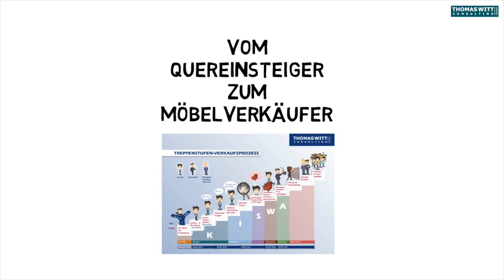Ausbildungsprogramm: Vom Quereinsteiger zum Möbelverkäufer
Wissen Sie, wie man aus gut gelaunten Quereinsteiger innerhalb eines bestimmten Zeitraums, gute bis sehr gute Möbelverkäufer macht?

Wenn nicht, wird es höchste Zeit! Denn es gibt keine fertigen Möbelverkäufer auf dem Markt, und wenn sie auf dem Markt sind, dann hat das Gründe. Das heißt, da wo sie herkommen, war irgendjemand wahrscheinlich nicht zufrieden mit ihnen.

Ich habe im letzten halben Jahr 10 oder 15 Vorträge auf (unklar) gehalten, bestimmt vor über 100 Möbelhausbesitzern, und immer wieder darüber geredet, wie man aus Quereinsteigern, innerhalb einer gewissen Zeit, zum Beispiel 12 Wochen, perfekte Verkäufer machen kann.

Das besteht ja aus zwei Dingen: einmal die Warenkunde, die in der Regel ganz gut im Haus abgebildet wird, aber dann auch das Verkäuferische: wie komme ich an jeden Kunden ran? Wie kriege ich Kunden ins Gespräch? Wie kriege ich Kunden zum Sitzen, bevor Ware gezeigt wird? Wie leite ich den Abschluss ein? Wie zeige ich Ware, und wie hole ich gegebenenfalls das zweite Gesicht? Jetzt habe ich, obwohl ich das 100 Möbelhausbesitzern erklärt habe, und ihnen auch die gesamten Unterlagen dazu zur Verfügung gestellt hatte, hat es nach meinem Wissen kein einziger umgesetzt. Warum nicht? Die haben keine Zeit, und die haben nicht die Energie dafür. Das heißt, ich bin hingegangen, und habe einen 100% Club für Quereinsteiger gegründet. Was ist das? Das ist ein Programm, in dem Quereinsteiger, die ausgebildet werden wollen, das ist ganz wichtig, die Leute müssen lernen wollen, innerhalb von 12 Wochen, das gesamte verkäuferische Handwerkszeug beigebracht kriegen, und zwar in einer Mischung von Präsenz-Treffen, also, wir treffen uns zwei Mal, regelmäßigen Telekonferenzen, Aufgaben, die täglich über eine App kommen, ein Berichtswesen, es ist wichtig, dass die Leute von Anfang an ihre Statistik sich angucken: Wie viele Kontakte, wie viele Gespräche habe ich? Dieses Programm habe ich jetzt geschaffen, und biete es dem Möbelhandel an. Das heißt, in 12 Wochen einen Quereinsteiger, der vorher noch nicht verkauft hat, zu einem guten Verkäufer zu machen. Die warenkundlichen Sachen, die müssen vor Ort kommen, aber das ist in der Regel das geringste Problem. Das heißt, wenn Sie jemanden in dieses Programm schicken, haben Sie die Sicherheit entweder, dass Sie nach 12 Wochen jemanden haben, der super funktioniert, denn dafür stehen wir und unsere Firma, oder Sie haben vielleicht unterwegs, hat der Kandidat, oder auch wir, oder mit Ihnen zusammen bemerkt, an einem bestimmten Meilenstein, dass es vielleicht doch nichts wird, und das hat gegebenenfalls dazu geführt, dass derjenige sich anders umorientiert. Also, der 100% Club für Quereinsteiger, garantiert Ihnen, dass Sie innerhalb von 12 Wochen jemand haben, der perfekt bei Ihnen Möbel verkaufen kann, oder, dass Sie vorher eine klare Entscheidung gegen eine Weiterbeschäftigung als Möbelverkäufer treffen können. Der 100% Club, wie sind wir darauf gekommen? Vor drei Jahren habe ich 30 Möbelverkäufer über ein Jahr lang gecoacht, und der 100% Club stand damals dafür, dass sie um 100% ihren Durchschnitts- Monatsumsatz erhöht haben. Das haben einige geschafft, andere haben 30, 40, 50% daraufgelegt, Dieses Jahrescoaching ist enorm hart für die Leute, und dauert auch sehr lang, und ist für so eine Einarbeitungsphase gar nicht notwendig. Aber daher haben wir das Know-how. Wir haben wirklich mit 30 Möbelverkäufern daran gearbeitet, sie perfekt zu machen. Was dieser 100% Club Ihnen verspricht, ist, innerhalb von 12 Wochen arbeiten diese Leute zu 100% bei Ihnen auf der Fläche mit. Informieren Sie sich! Klicken Sie unten und erfahren Sie mehr in einem persönlichen Beratungsgespräch.
Im kostenfreien Verkaufskurs für Möbelverkäufer stellt Thomas Witt die Treppenmethode für den Möbelverkauf vor

61118 Bad Vilbel